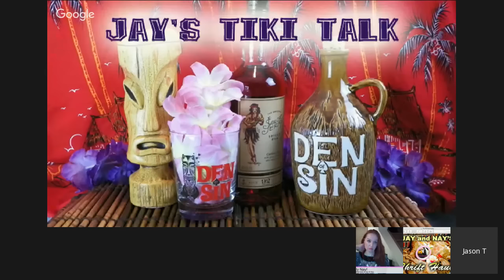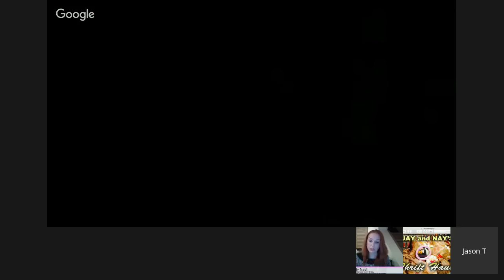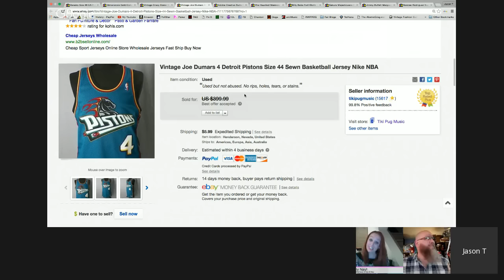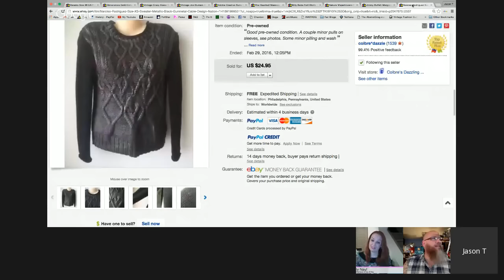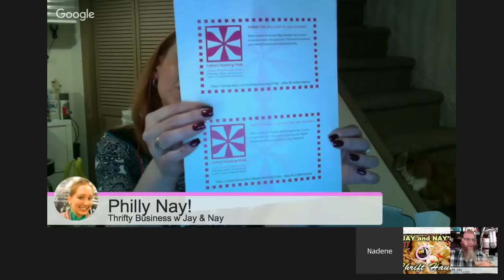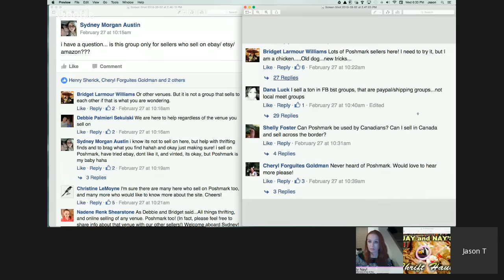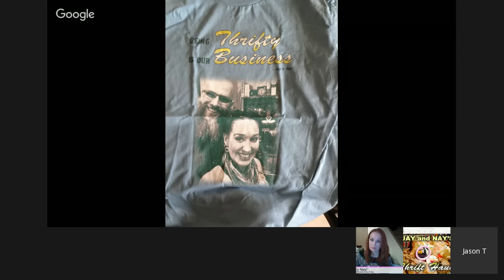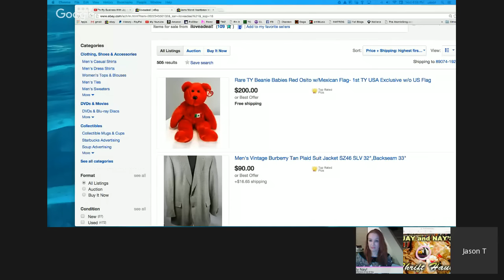Thrifty Business With Jay & Nay Season 2 - #8 Amy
Our guest this week is Amy Hollock. Amy is a very new online seller, with 1 year of eBay and 8 months of Amazon under her belt. We will talk to her to hear about her progress as a brand new online seller, and the trials and tribulations she has gone through to find her groove. But the best part is that she also has a day job... a very UNIQUE day job! We will talk about that too, and how she juggles the 2. But, no spoilers, you have to tune in to see what her job is!
And without fail, Scores, Duds, how NOT to ship and yummy liquid aged in barrels for many, many, many years.

Being Thrifty Is Our Business T-Shirt